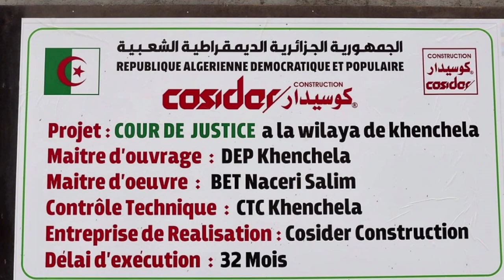تابعو مشاريع القارة الجزائرية👈شوفو أين وصلت اشغال مقر مجلس قضاء خنشلة 👈NEW KHENCHELA JUSTICE COUNCIL